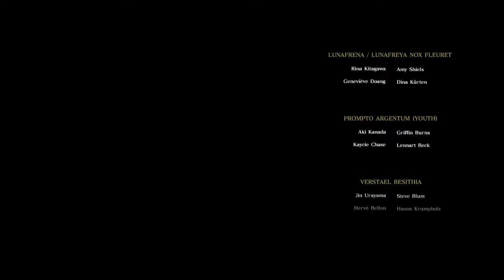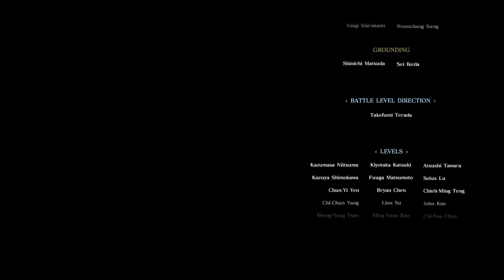Final Fantasy XV Episode Prompto Finale - Immortalis